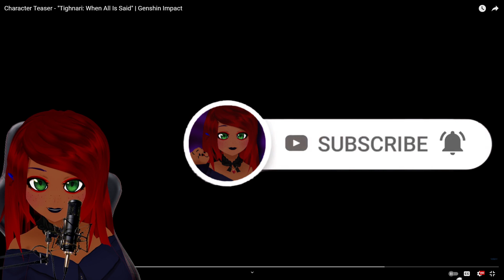HE'S SO FLUFFYYYY!! Live Reaction Character Teaser - "Tighnari: When All Is Said" | Genshin Impact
OMG HIS EARS ARE SO FLUFFYYY AHHH! :3 I wanna scratch them heheh. BE SURE TO SLAM THAT LIKE BUTTON BABY!! The hype train for Sumeru is ZOOMIN'. Live Reaction Character Teaser - "Tighnari: When All Is Said" | Genshin Impact.